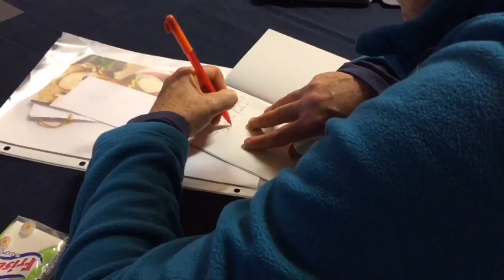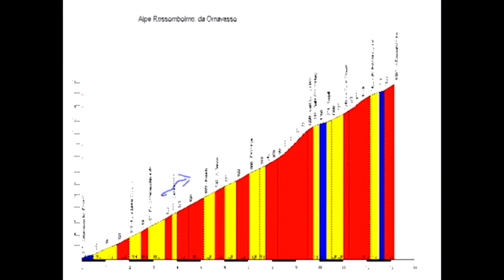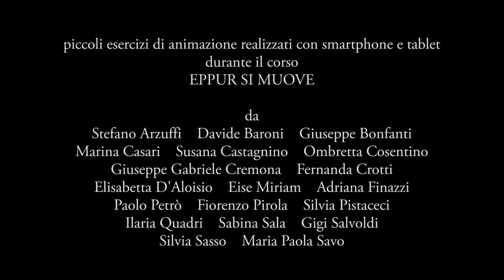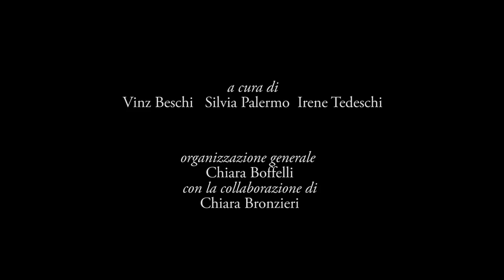Eppur si muove... App! — Il video conclusivo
Video conclusivo del corso di formazione "Eppur si muove... App!": fare cinema d'animazione in contesto socio-educativo con le applicazioni per smartphone e tablet.

Realizzato dal 12 ottobre al 16 novembre 2016 c/o Polo Civico di Redona, via Papa Leone XII a Bergamo

Una proposta di Bergamo Film Meeting Onlus e Associazione AVISCO – Audiovisivo Scolastico